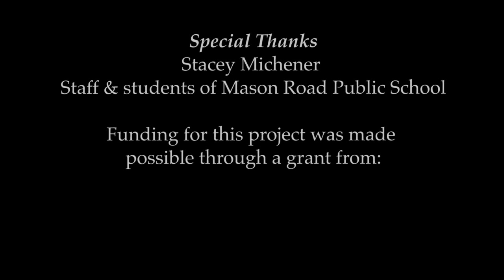Folktale: The Courage of Dajan Tigh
A Persian folktale about a brave young man who searches for a beautiful Persian princess--told by award-winning author and storyteller Rukhsana Khan.

LIKE or DISLIKE: Please let us know whether you like or dislike this video so that we make videos that help people Live with Clarity!.

Video made possible with support from the Ontario Arts Council.